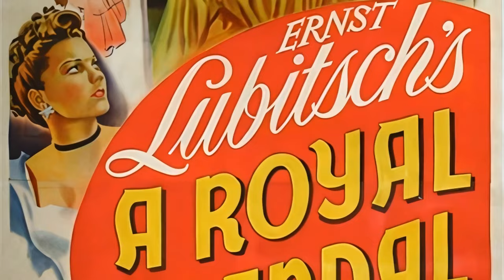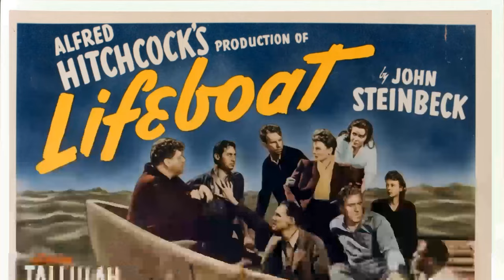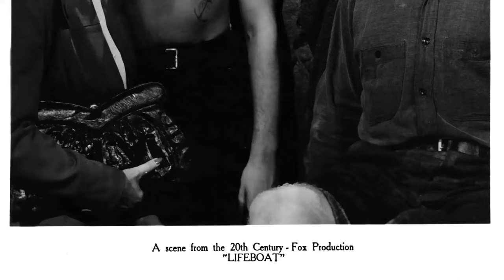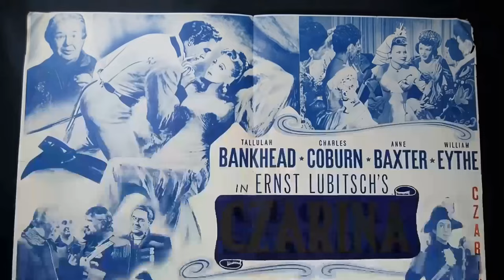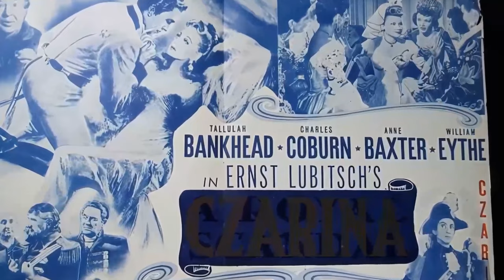Tallulah Bankhead:Rare Photos & Untold Stories Of A Hollywood Legend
Calling all cinephiles and Classic Hollywood devotees! 🎞️ Join me as we honor the extraordinary Tallulah Bankhead, an indelible force in the golden age of cinema. 🌟

From unforgettable performances to groundbreaking achievements, Tallulah Bankhead's artistry continues to inspire generations of film enthusiasts. 🎬

Get ready to immerse yourself in the mesmerizing stories, iconic roles, and timeless allure of Tallulah Bankhead.

🌠 Lights, camera, and let's revel in the magic of Classic Hollywood with Tallulah Bankhead as our guiding star! ✨🎭
Filmography:
Batman
The Daydreamer
The Red Skelton Hour
Die! Die! My Darling!
The United States Steel Hour
The Boy Who Owned a Melephant
Schlitz Playhouse
Main Street to Broadway
A Royal Scandal
Lifeboat
Stage Door Canteen
Faithless
Devil and the Deep
Make Me a Star
Thunder Below
The Cheat
My Sin
Tarnished Lady
Her Cardboard Lover
His House in Order
The Trap
Thirty a Week
When Men Betray
Who Loved Him Best?
Batman
The Daydreamer
Schlitz Playhouse
A Royal Scandal
Lifeboat
Stage Door Canteen
Faithless
Thunder Below
The Cheat
My Sin
Tarnished Lady
Her Cardboard Lover
The Trap
Thirty a Week
When Men Betray
Batman
The Daydreamer
Schlitz Playhouse
A Royal Scandal
Lifeboat
Stage Door Canteen
Faithless
Thunder Below
The Cheat
My Sin
Tarnished Lady
Her Cardboard Lover
The Trap
Thirty a Week
When Men Betray
Batman
The Daydreamer
Schlitz Playhouse
A Royal Scandal
Lifeboat
Stage Door Canteen
Faithless
Thunder Below
The Cheat
My Sin
Tarnished Lady
Her Cardboard Lover
The Trap
Thirty a Week
When Men Betray